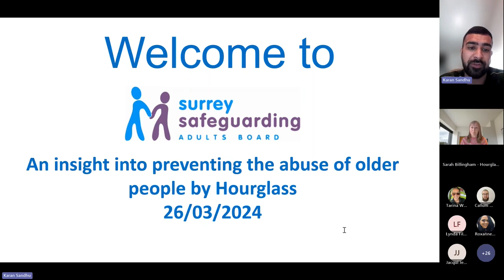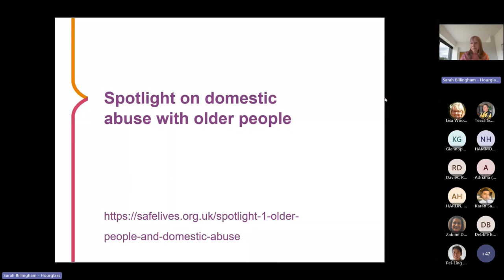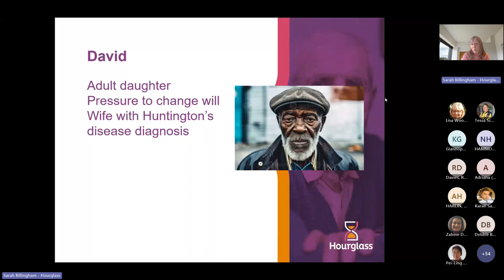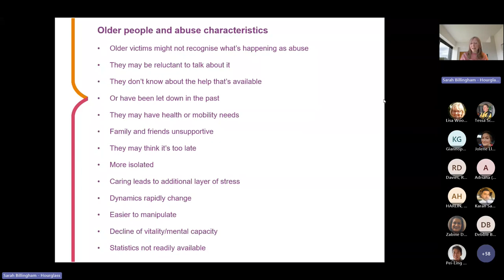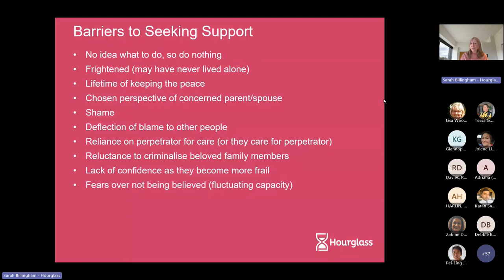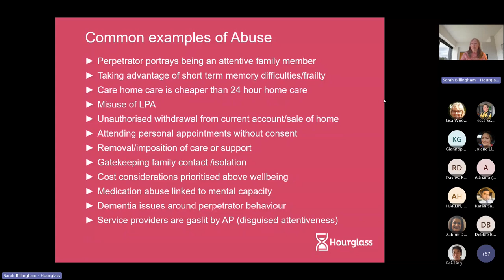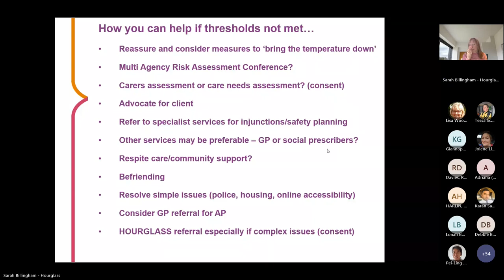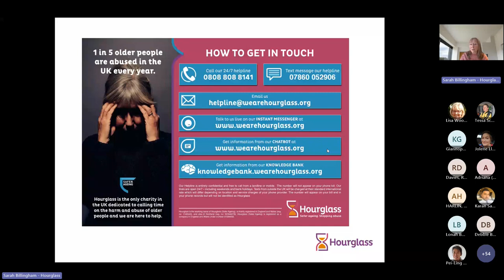An insight into preventing the abuse of older people by Hourglass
In this session we were joined by Sarah Billingham who is our Community response officer for Hourglass Surrey. Sarah kindly offered her time today to give us insight into some of the services Hourglass offer and an insight into preventing the abuse of older people.